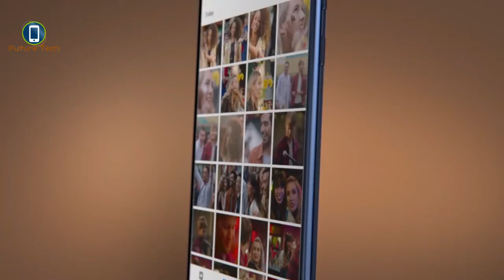Nokia 8. Overview.First Look. Nokia's Flagship Android Phone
NOKIA CAME BACK WITH A NEW NOKIA 8.

CONNECTING PEOPLE MOTO IS EASILY VISIBLE IN THIS PHONE.